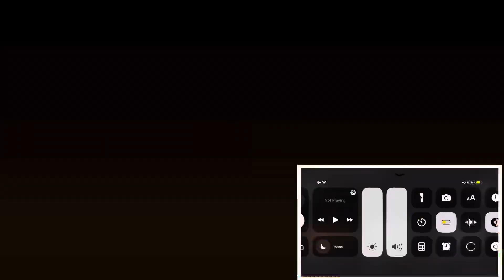Dean & Cas | Happiest year of my life [CANON DESTIEL] | REACTION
I reacted to Dean & Cas | Happiest year of my life [CANON DESTIEL]